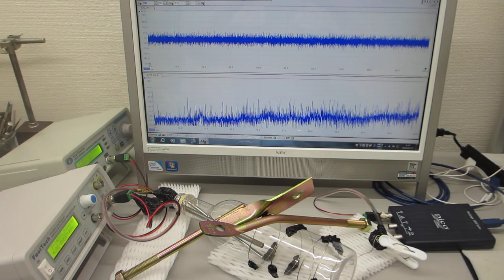超音波の非線形制御システム（２台のファンクションジェネレータを利用）